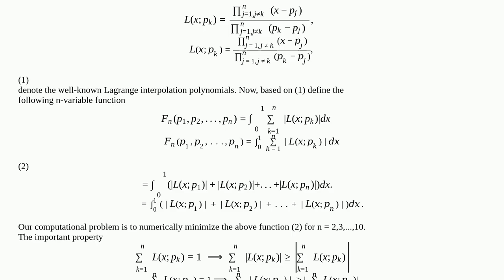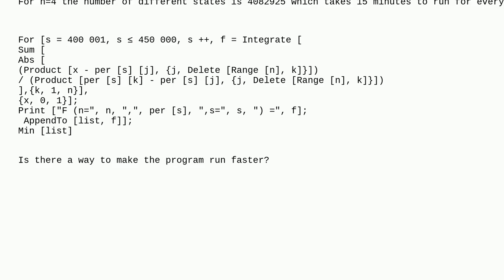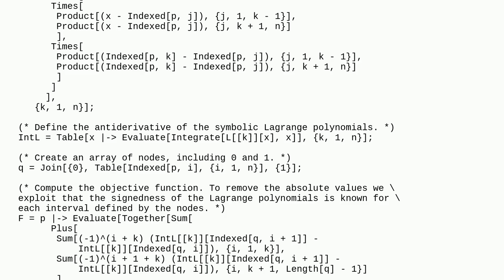Mathematica: How can I find the minimum integrals faster?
How can I find the minimum integrals faster?

A special thanks goes out to the community

  mathematical-optimization interpolation